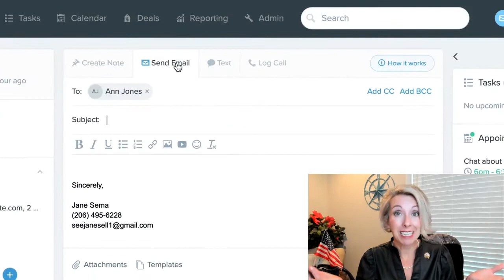The Variables That Shape The Real Estate Housing Market with Dan Haberkost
Crazy Sh*t In Real Estate Episode 351
Prepare yourself for any changes in today's market with successful young investor Dan Haberkost, as he shares some tips on how you can get ahead of the real estate game. You'll also discover the heart of a kind investor in his wild story involving a handyman's arrest. Start your investing right with the knowledge you can gain from this episode!

• The role of mindset in real estate investing
• How to mitigate risks in a volatile market
• Helpful tips for navigating a seller’s market
• Why it’s important for investors to be knowledgeable on local regulations

• Rich Dad Poor Dad by Robert T. Kiyosaki | Paperback and Kindle

About Dan Haberkost
Dan is a full-time real estate investor with a land and development business on the active side and a portfolio of residential rentals on the passive side.

At 16, he had his first real estate experience. By his junior year in college, he began reading about different types of investments and businesses that were passive and would allow him to receive passive income without constant input. Fast forward to the present, and he has made several acquisitions, worked on a mixture of new development, land investing, and wholesaling, and is always on the lookout for a property that makes sense as a long-term buy and hold.

Oh and listen, let me remind you — please don't forget if you have any real estate buying or selling questions, you can call on this girl!  And if your REALTOR® association or brokerage needs a speaker, DM me because I am ready to share my trade secrets with you — Let’s make this YOUR year for progress together!

Leigh Brown is a successful REALTOR®, forward-thinking CEO, #1 best-selling author, honest coach, and kickin’ keynote speaker

★ LEARN HOW TO BE SUCCESSFUL IN REAL ESTATE! ★
Online Real Estate Training program for busy real estate agents who want to navigate evolving markets and changing technologies. You’ve got to stay up-to-date if you don’t want to be swept away by the current. Best of all, you don’t have to create a growth strategy from scratch.

Shatter the HGTV-induced veneer of real estate, and celebrate the challenges of working in this wild, wacky business.

★ REAL ESTATE FROM THE ROOFTOPS PODCAST ★
Your one-stop-shop for real, unfiltered news in the real estate world, directly from an active REALTOR®, broker, and political advocate who actually knows what they’re talking about.

► Peeling The Onion
► The Seven Deadly Sins of Sales
► Outrageous Authenticity

★ MY KITCHEN! MY RULES! ★
Downloadable recipes from this Southern gal’s kitchen.